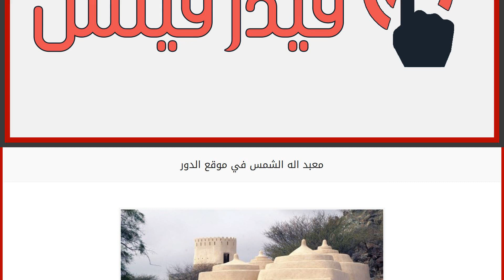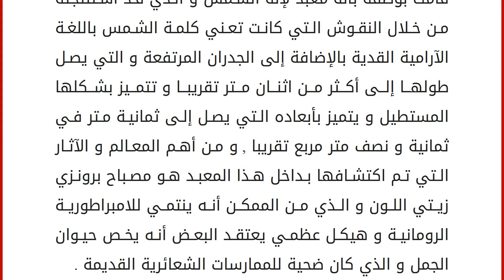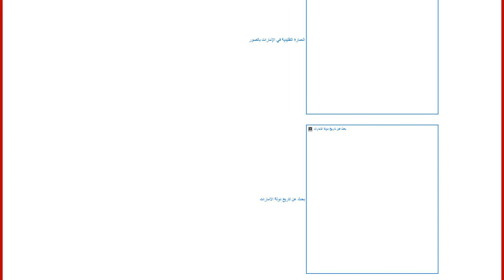معبد اله الشمس في موقع الدور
يعتبر موقع الدور من أهم و أضخم المواقع التاريخية الموجودة في دولة الأمارات و الذي ينتمي إلى إمارة أم القيوين الشهيرة , بالإضافة إلى ذلك أنه يحتوي على معبد خاص لإله الشمس قديما كما أنه قد تم رفع ملف هذا المكان ليقوموا بتسجيله في القائمة الخاصة بمنظمة التراث العالمي منظمة اليونسكو , مما قد رفعت من مكانة إمارة أم القيوين الشهيرة و التي تتميز بطبيعتها السياحية الخلابة فهذه المدينة تعرف بتاريخها فهي تحتوي على العديد من المعالم الحضارية التي تدل على عراقة تاريخ الدولة الإماراتية و مدى ثقافتها القديمة المتميزة حيث أن تاريخ ظهور الإنسان على أرض هذه المدينة قديما يرجع إلى حوالي أكثر من خمسة آلاف عام تقريبا و يتضح ذلك من خلال العديد من المناطق الأثرية العظيمة التي تنتشر على أرضها بداية تكوين إمارة أم القيوين كان من حوالي مائتي عام حيث أنه قد انتقلت قبيلة العلي من جزيرة السينية حتى وصلت إلى موقعها ال